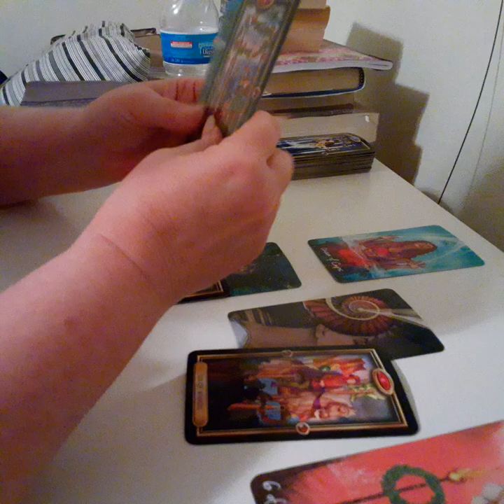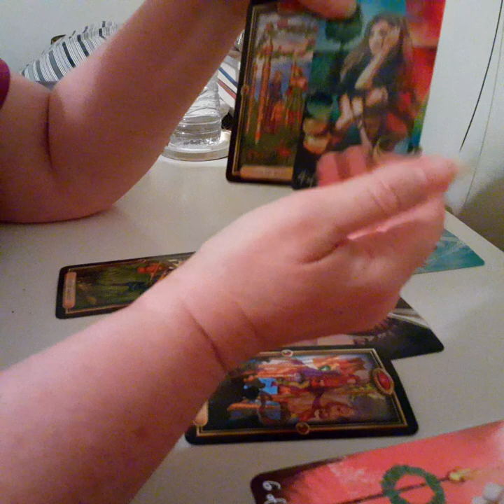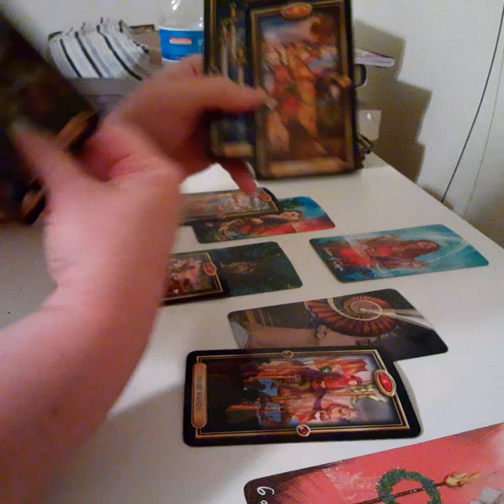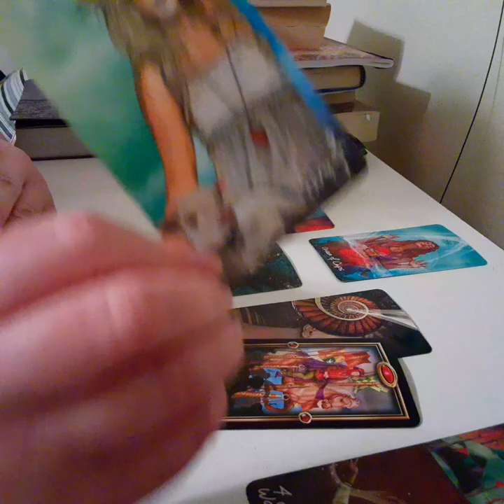*BONUS*-LEO LOVE(PART 2)~ OCTOBER 18-24, 2020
LEO LOVE TAROT READING (PART 2)~ OCTOBER 18-24, 2020

*** BONUS READING FOR YOU, LEO!!🤗😘❤🦁❤